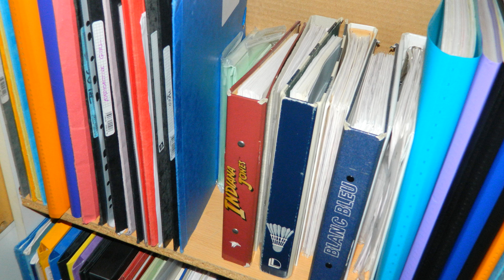2022.01.31 Archive Sélection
Des séquelles de La Lueur Verte.
Nouvelle sélection "Archive", feuille A4 et sommaire, avec quelques petites idées des années 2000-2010 que j'espère développer en textes courts très prochainement.
Remise en contexte, souvenirs, explications au micro et photos.

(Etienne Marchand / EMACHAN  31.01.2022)